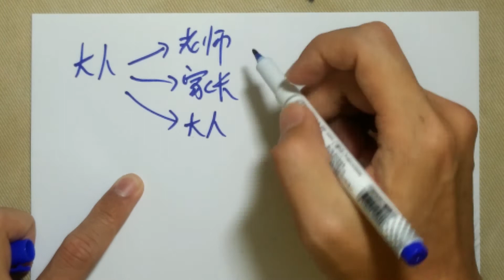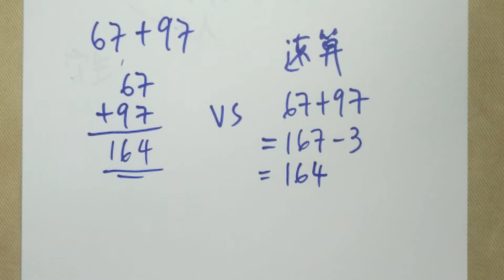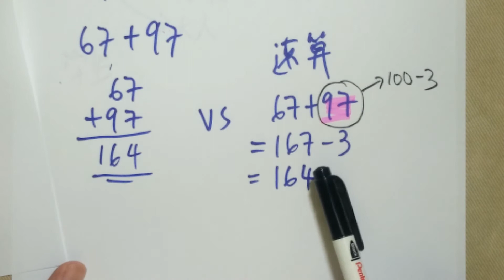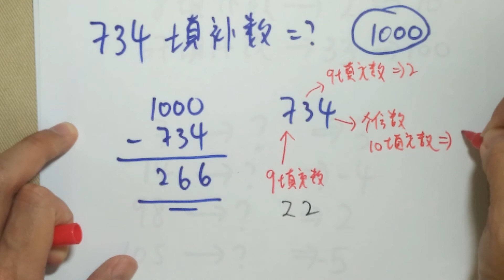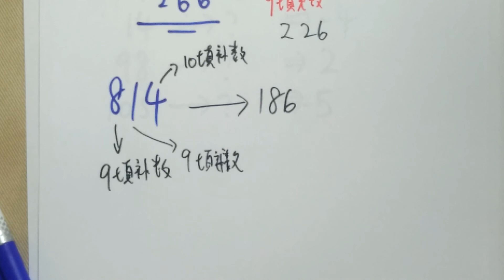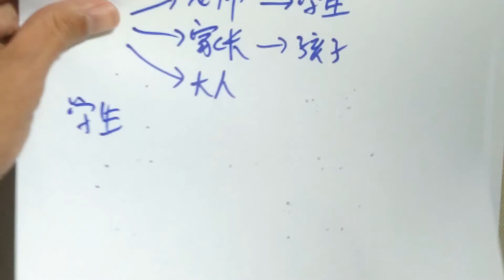[速算][第一集][有字幕]认识速算及练习填补数